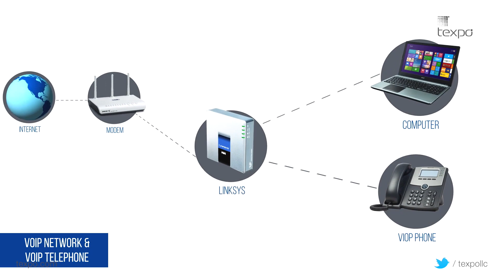Texpo Sturctured Cabling Offerings